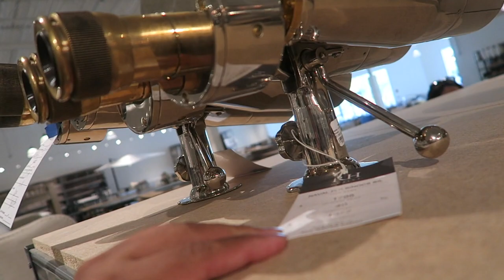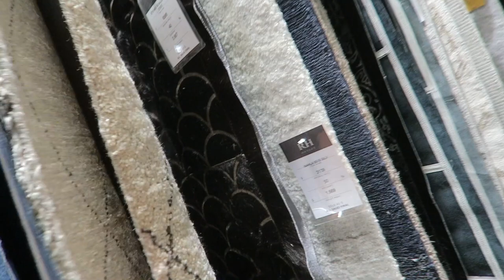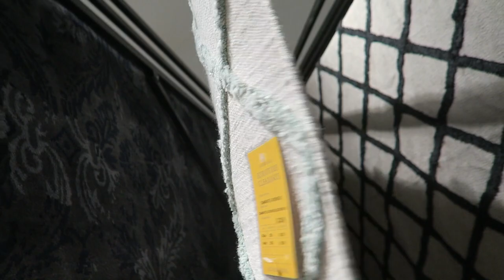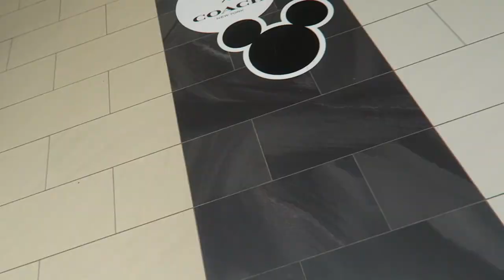LET'S GO SHOPPING - RESTORATION HARDWARE OUTLET - VLOG EP. 49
This video is about LET'S GO SHOPPING - RESTORATION HARDWARE OUTLET - VLOG EP. 49

Poshmark: itshadrian
Mercari : itshadrian
Vinted: itshadrian
Depop: itshadrian

- itshadrian (personal)
- bitsandbobsaccessories (business)